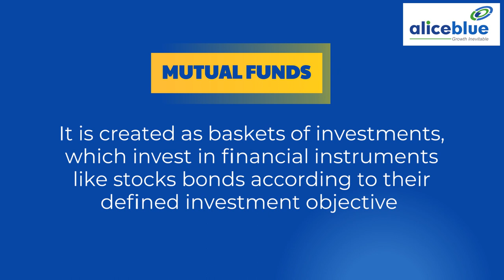The right place to invest in Mutual Fund is "Aliceblue Mutual Fund"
Never depend on a single income,
make an investment to create a second one with us.